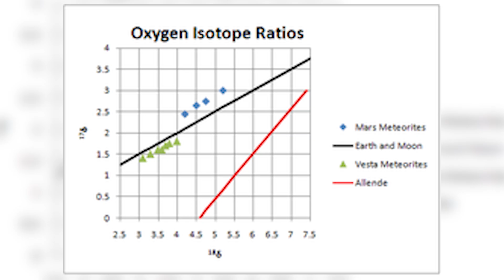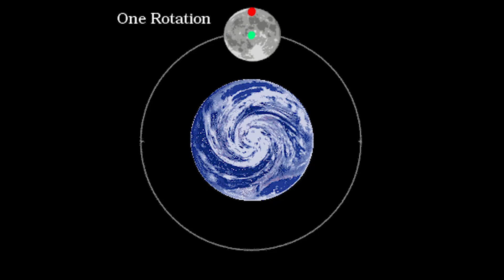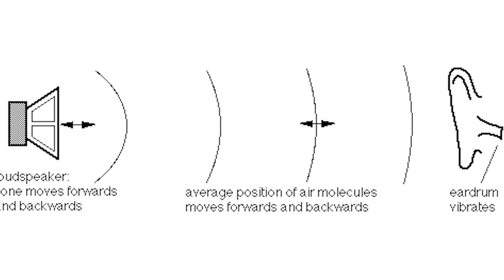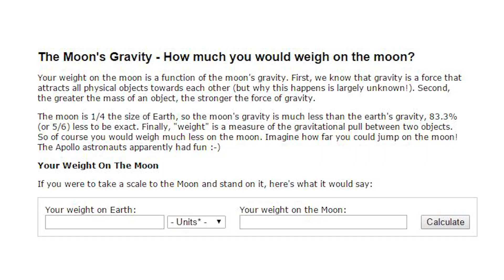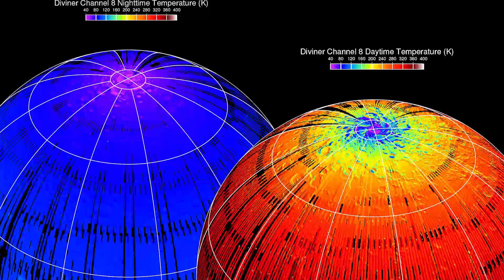Top 10 Incredible Facts About The Moon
The moon is a permanent fixture in our night sky, it affects our lives in more ways then we ever think about what do we owe our satellite? These are the top 10 incredible facts about the moon.